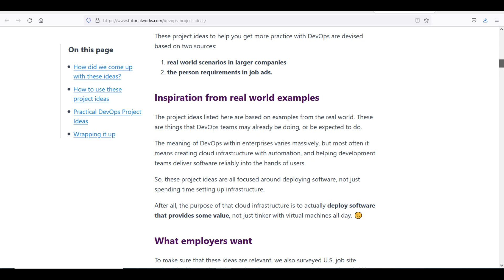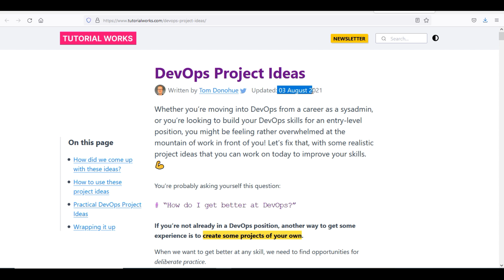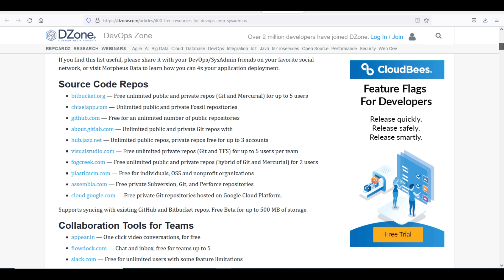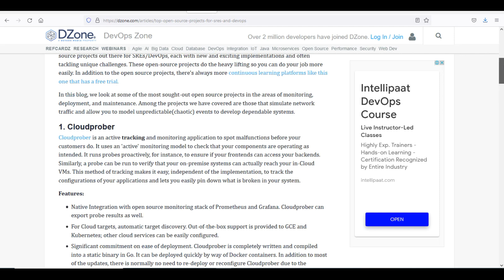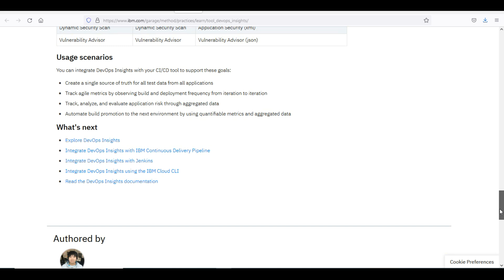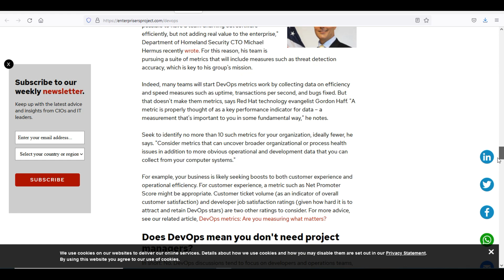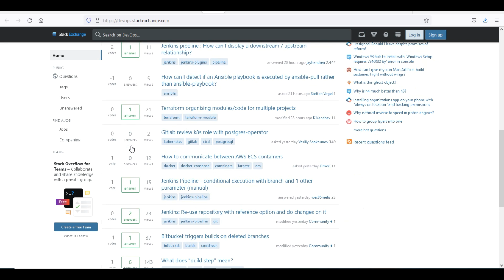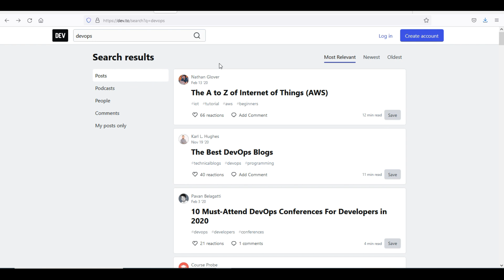Explore Explore | You are Not Inventing Anything |Use Existing Resources For Your Advantage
Join Memberships.